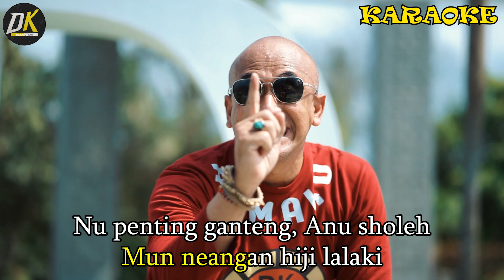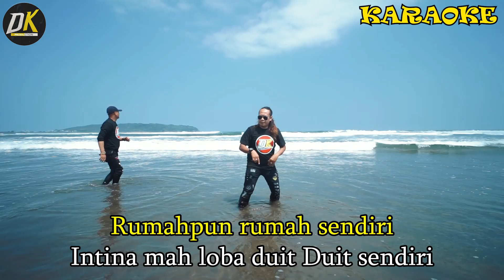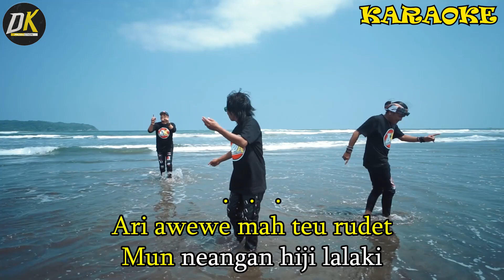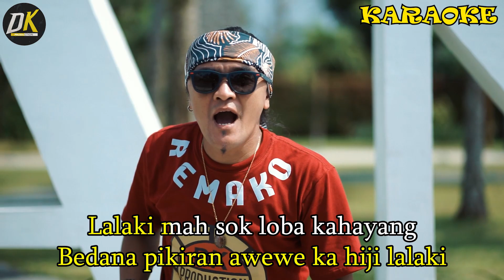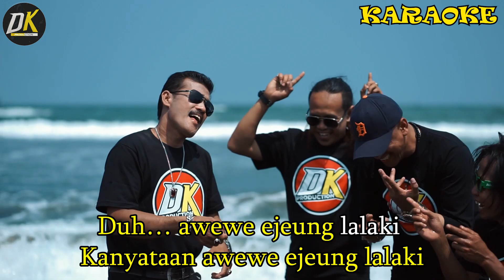KARAOKE NEW REMAKO - BEDA PIPIKIRAN ( Original Music )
Artis : New Remako
Judul : Beda Pipikiran
Mix Vocal : Kang Ekem
Arr : Agus Little
Cipt : Kang Dk
Photographer : Kang Indra

Pimpinan DK PRODUCTION
H.DIDIN KAMARULLAH

Menerima :
- Sound System (Rey Sound)
- Dangdut Combo
- Dangdut Semi Combo
- Organ Tunggal
- Panggung Tenda
- Rias
- Electone
- DLL

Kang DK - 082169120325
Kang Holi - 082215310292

Dukung terus sahabat wadidaw agar DK ENTERTAINMENT terus melahirkan karya terbaik dan eksklusif dengan Konsep berbeda yang hanya dichanel di
 @DK KAMARULLAH TV

Nantikan terus lagu produksi DK ENTERTAINMENT terbaru,